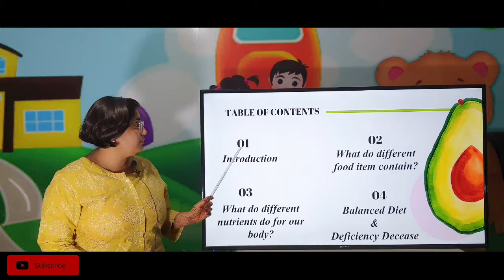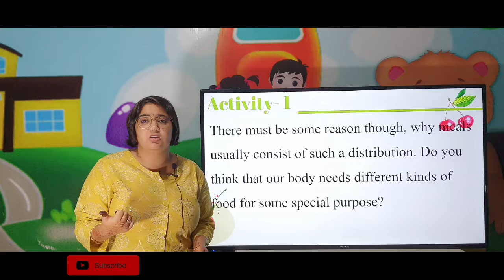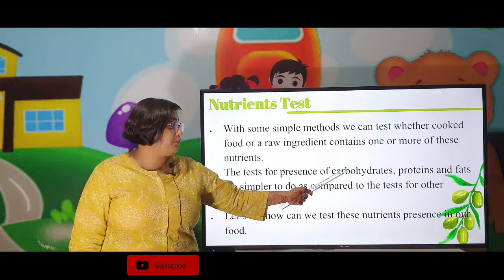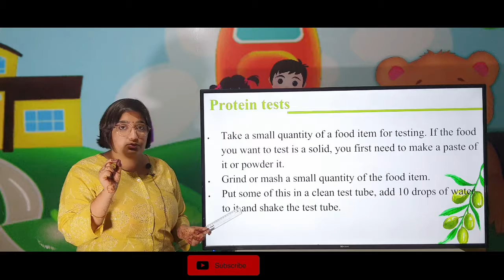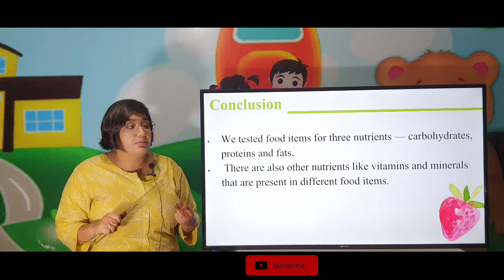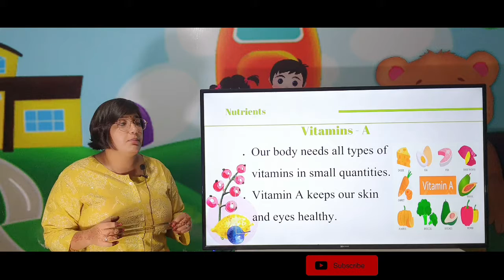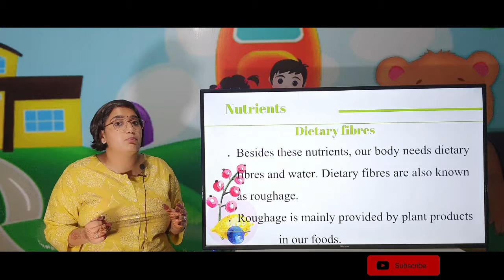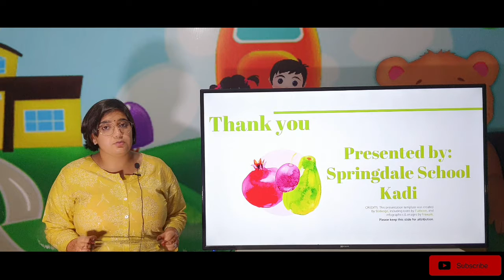Science chapter 2 Components of food Class 6 NCERT